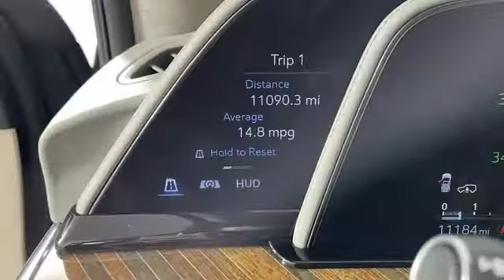Used 2021 Cadillac Escalade Marietta Atlanta, GA U82242N - SOLD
Year: 2021
Make: Cadillac
Model: Escalade
Trim: Sport Platinum
Engine: 6.2L V8
Transmission: 10-Speed Automatic with Overdrive
Color: Black
Interior: Whisper Beige
Mileage: 16609
Stock #: U82242N
VIN: 1GYS4GKL6MR200146
2021 Cadillac Escalade Sport 6.2L V8 Black Raven 4D Sport Utility 4WD, Whisper Beige w/Gideon Accents w/Full Semi-Aniline Leather Seats, Cooled Console w/Covered Storage, Gloss Black Escalade Nameplate (LPO), Monochrome Cadillac Emblems (LPO), Night Vision, Onyx Package (LPO), Power-Retractable Assist Steps, Wheels: 22" 12-Spoke Gloss Black Alloy (LPO), Wheels: 22" Interim (LPO). Recent Arrival! CARFAX One-Owner. Clean CARFAX.brbr4WD Awards:br * ALG Residual Valuebrbr2019 Audi Dealerrater Dealer of the Year. Additional incentives and offers may apply. Family owned and operated for over 40 years.

Address:
1715 Cobb Parkway South